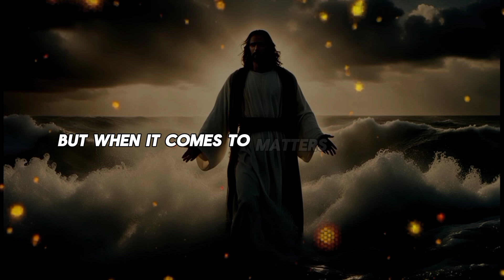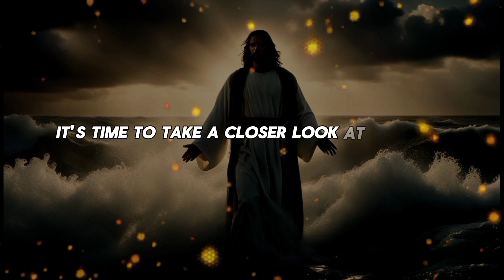💌Someone is putting a powerful spell on you and wants you to do this before 11th june....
God helps
Godly quotes
Bible Quotes
God Message Tarot
Financial abundance
Angels message
Jesus message
Godly quotes
Lord Helps
Jesus quotes
God
God message
Jesus
Jesus message
God messages
Urgent message from God
Jesus says
Angel Signs
God msg
Angels message
Universe message
Money miracle
Life quotes
Faith quotes
Universe message
Angel message
God Message For You Today
God says
Positive life affirmation
1111
Inspirational message
Spiritual guidance
Overcoming challenges
Belief and trust
Inner strength
Positive mindset
Self-improvement
Emotional healing
Personal growth
Spiritual journey
Hope and encouragement
Finding purpose
Motivational speech
Self-worth and self-esteem
Divine guidance
Divine intervention